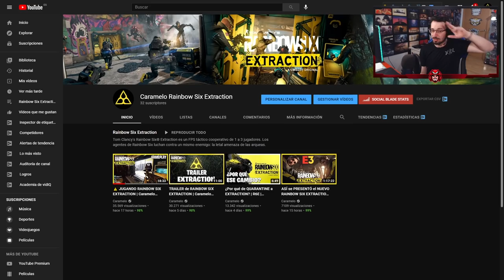Se CONFIRMA el CROSSPLAY en CONSOLAS | NORTH STAR | Caramelo Rainbow Six Siege Gameplay Español